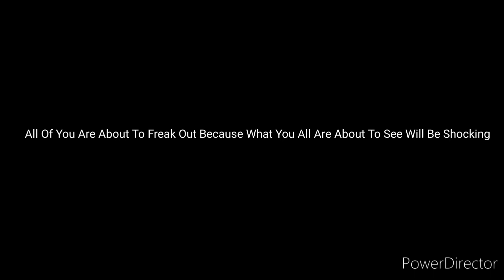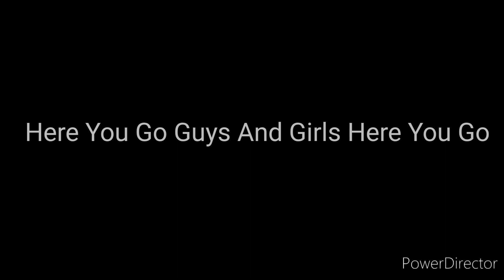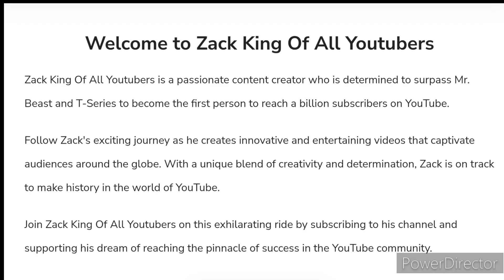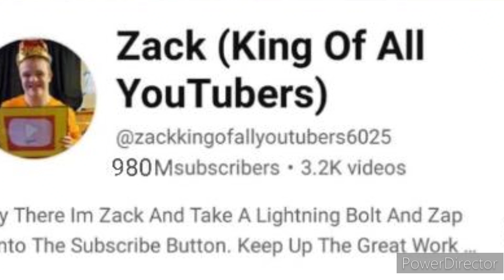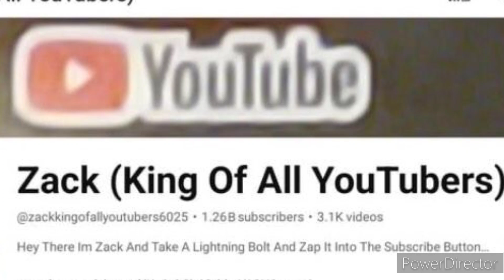The Legend Of Zack King Of All YouTubers (2nd Movie Trailer)